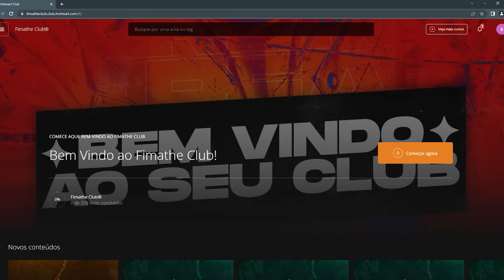DESCUBRA COMO NÃO PERDER DINHEIRO NO DAY TRADE | FOREX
Quer saber o que vai te fazer quebrar a conta?

Nesse vídeo eu desenhei o caminho que te faz quebrar a conta e de quebra dou dicas valiosas para você seguir o gerenciamento de risco corretamente, não arriscar mais do que deve e acabar devolvendo seu lucro para o mercado.